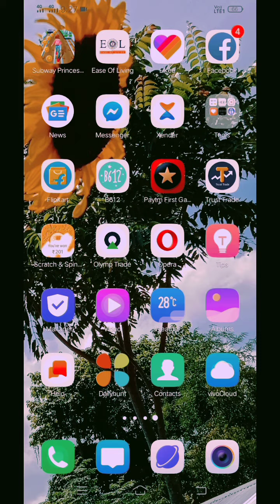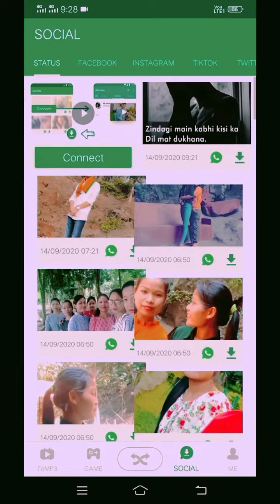WhatsApp status bedehe download klairee, how to download WhatsApp status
WhatsApp status bedehe download klairee ,, video hamjaoka tkade like please

link-langting vlog